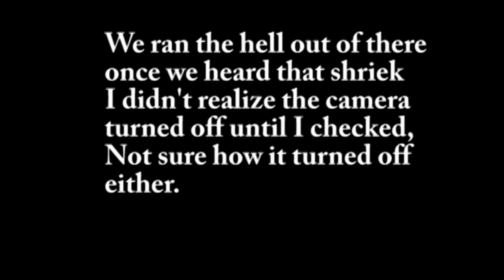Dinuba High school Haunted Auditorium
Shriek around 2:44 banging noise around 2:25  Me(Hugo) and Fez went into the abandoned part of the auditorium in the back at night, where we heard noises and a shriek. Ghost face at 2:26  More noises around 2:33